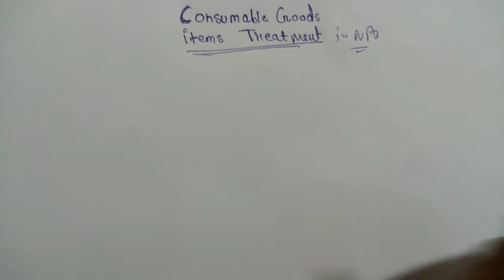Calculation of Cost Of Consumed Goods In NPO| Calculation Of Materials Consumed class 12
In this video , I discussed about the Calculation of Consumed Goods in NPO or materials consumed in NPO in very easy language.

Cost of Consumed goods :
Opening Stock
Add : Purchases
Less : Closing stock

If Purchases is missing Then:
Amount Paid for Consumed goods
Add : Closing Creditors
Add : Opening stock
less : Closing Stock
Less: Opening Creditors

Calculation of Materials consumed is One of the Most important Calculation in NPO.